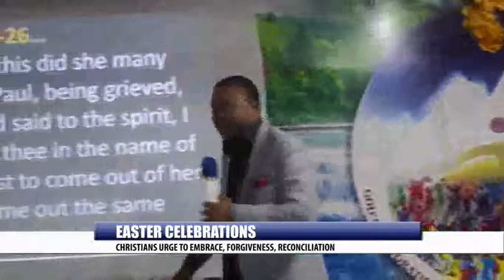EASTER CELEBRATIONS: CHRISTAINS URGED TO EMBRACE, FORGIVENESS, RECONCILIATION